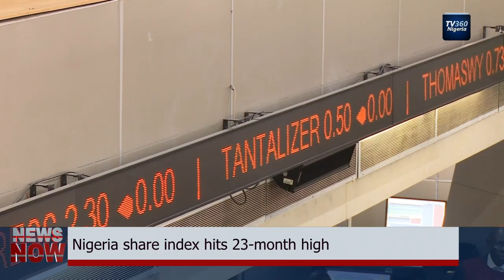TV360 News Now- June 5, 2017 (Nigerian News)